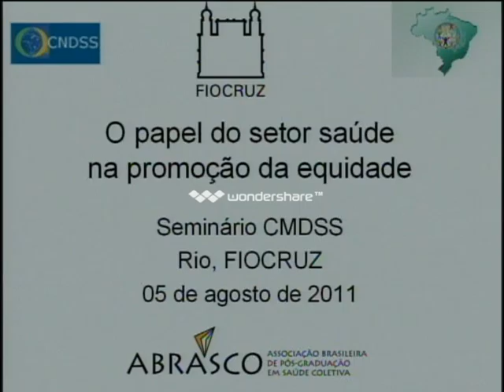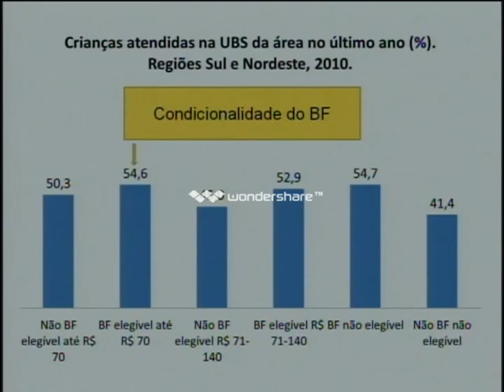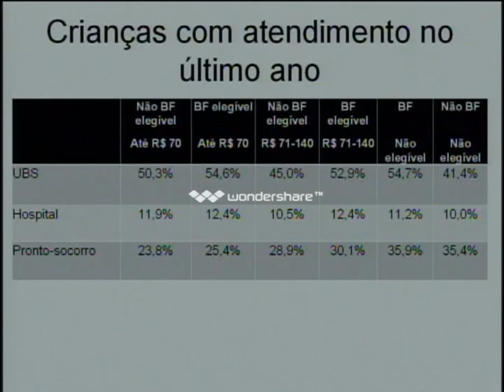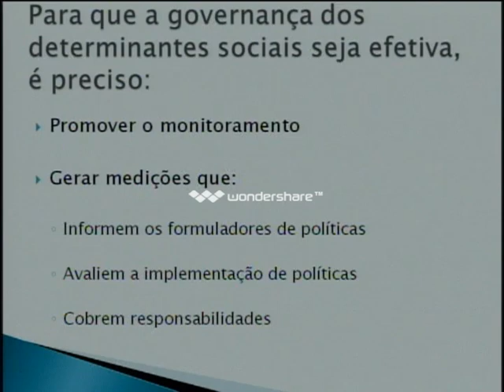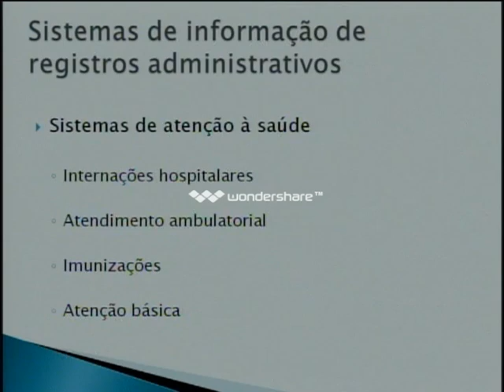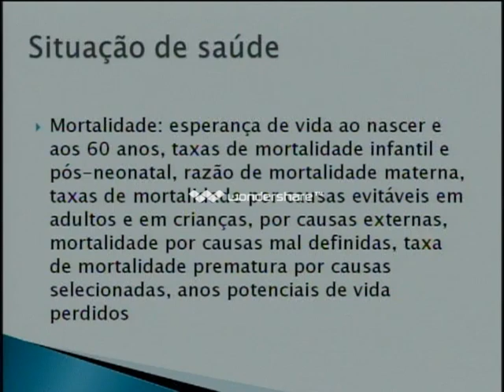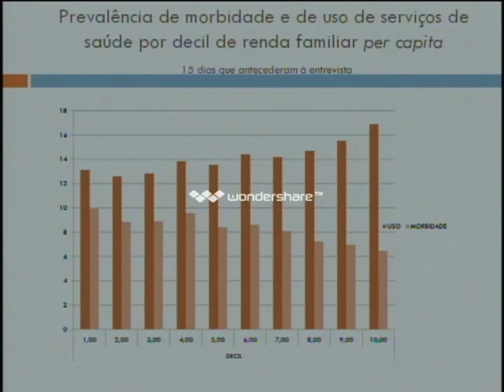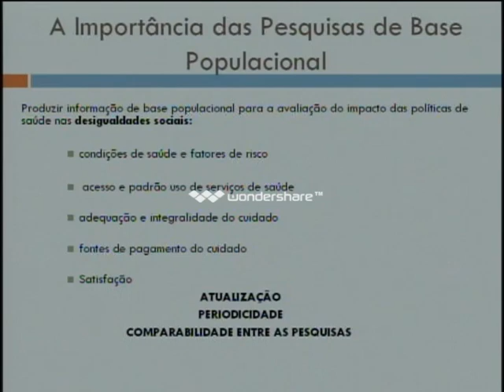Seminário Preparatório da Conferência Mundial sobre Determinantes Sociais da Saúde (Parte 2)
Íntegra do Seminário Preparatório da Conferência Mundial sobre Determinantes Sociais da Saúde (CMDSS), realizado no dia 5 de agosto de 2011 no auditório da Escola Nacional de Saúde Pública Sérgio Arouca da FIOCRUZ (ENSP/FIOCRUZ).
O evento foi organizado em cinco painéis correspondentes aos cinco temas CMDSS referenciados à realidade brasileira, cada mesa contou com um coordenador e dois conferencistas, selecionados entre figuras destacadas do mundo da pesquisa, do governo e da sociedade civil.
A abertura do Seminário contou com a presença do ministro da Saúde Alexandre Padilha, do Presidente da FIOCRUZ Paulo Gadelha, do Representante da OPAS/OMS no Brasil Diego Victoria, além de representantes de ministérios, secretarias de estados, pesquisadores e profissionais da saúde.
O primeiro painel debateu a Ação Intersetorial para o Combate às Iniquidades em Saúde e foi mediado por Leonardo José Rolim Guimarães, Secretário de Políticas do Ministério da Previdência. Teve como panelistas Rômulo Paes de Sousa, Secretário-Executivo do Ministério do Desenvolvimento Social e Combate à Fome (MDS) e Jairnilson Paim, do Instituto de Saúde Coletiva da Universidade Federal da Bahia. Foram discutidos problemas relacionados com a coordenação intersetorial das políticas de combate às iniquidades em saúde através da ação sobre os DSS. Foram propostos mecanismos para fortalecer a ação intersetorial em saúde, articulando diferentes poderes do Estado, diferentes setores e diferentes esferas de governo em ações sobre os DSS.
O segundo painel debateu o tema Papel do Setor Saúde na Promoção da Equidade e foi coordenado por Jarbas Barbosa, Secretário de Vigilância em Saúde do Ministério da Saúde. Teve como conferencistas Luiz Facchini (01:16)(55:06), presidente da Associação Brasileira de Pós-Graduação em Saúde Coletiva (ABRASCO) e o ex-Ministro da Saúde José Gomes Temporão (20:13)(1:01:27), da Fiocruz. Foi discutida a importância do setor saúde na promoção da equidade em saúde, identificando mecanismos para melhoria da qualidade e expansão do acesso aos serviços de saúde, assim como para fortalecer a articulação com outros serviços sociais, visando maior impacto sobre os DSS.
O terceiro painel teve como tema Medição e Monitoramento das Iniquidades em Saúde e foi mediado por Alberto Pellegrini Filho (1:06:35)(1:27:24), Coordenador do Centro de Estudos, Políticas e Informação sobre Determinantes Sociais da Saúde (CEPI-DSS). Foram palestrantes Jacques Levin (1:10:23), (DATASUS) e pesquisador do CEPI-DSS e Claudia Travassos (1:29:02), do ICICT/FIOCRUZ. O Painel contribuiu para identificar estratégias de melhoria dos sistemas de informação para facilitar a análise de tendências das iniquidades e avaliar o impacto de ações para combatê-las. Discutiram-se também propostas para fortalecer a produção e uso de evidências científicas em políticas sociais, assim como para disseminar a informação ao público.
O quarto painel tratou do tema Participação Social em Políticas de Promoção da Equidade e sua coordenação coube a Viviane Manso Castello Branco, coordenadora de Políticas e Ações Intersetoriais da Secretaria Municipal de Saúde e Defesa Civil-Rio. Foram palestrantes Luiz Odorico M. de Andrade, Secretário de Gestão Estratégica e Participativa do Ministério da Saúde, Roberto Smeraldi, jornalista, especialista em desenvolvimento sustentável e diretor da OSCIP Amigos da Terra e a convidada Jurema Werneck, médica e doutora em Comunicação e Cultura, e membro da ONG Criola. Discutiram-se estratégias para melhoria das relações entre Estado e Sociedade Civil e para o fortalecimento da participação democrática, representativa e direta, na definição e implantação de políticas públicas relacionadas aos DSS.
O quinto e último painel discutiu o tema Ação e Cooperação Internacional em Saúde e foi coordenado pelo ministro Silvio José Albuquerque e Silva, Chefe da Divisão de Temas Sociais do Ministério das Relações Exteriores. Como palestrantes participaram Paulo Buss, coordenador do Centro de Relações Internacionais em Saúde (CRIS/FIOCRUZ) e Jorge Chediek, Coordenador-Residente do Sistema das Nações Unidas no Brasil. O Painel contribuiu para identificar estratégias de fortalecimento da ação internacional sobre os determinantes globais da saúde, assim como para uma maior efetividade da cooperação internacional recebida e oferecida pelo Brasil em políticas públicas relacionadas aos DSS.
O seminário preparatório foi transmitido online pelo Canal Saúde/FIOCRUZ.